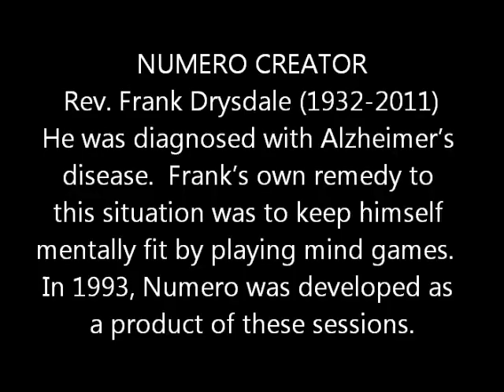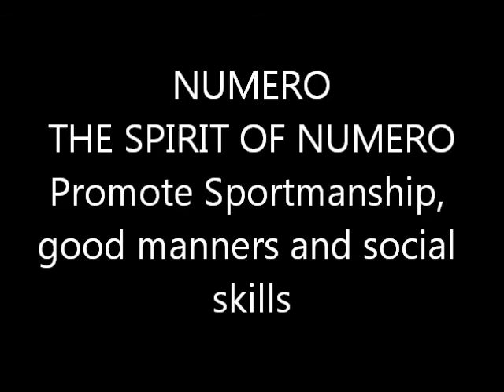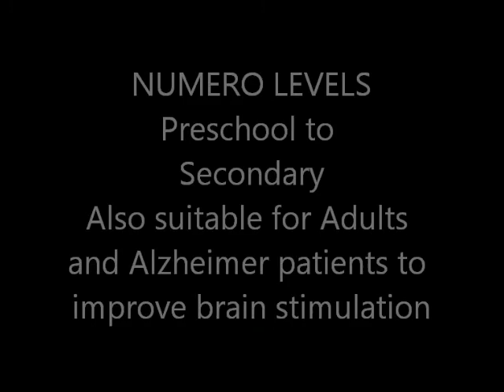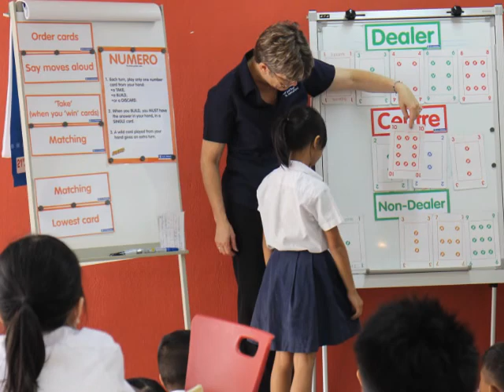How to play Numero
NUMERO:
- Significantly boosts mental maths ability when played regularly.
- A focused Numero program can assist with achieving better results in mental computation testing.
- Adaptable for any ability and suitable for ages 3 to adult.
- A fun educational activity for the whole family.
- Increases children’s confidence in the classroom.
- Encourages tactical thinking and thinking ‘outside the box’.
- Complements any numeracy program.

Products can be purchased at our store in Toa Payoh

To continue your learning journey with us, join our telegram community via this